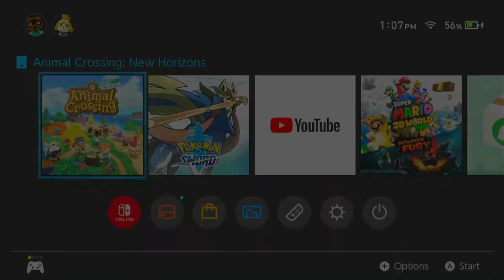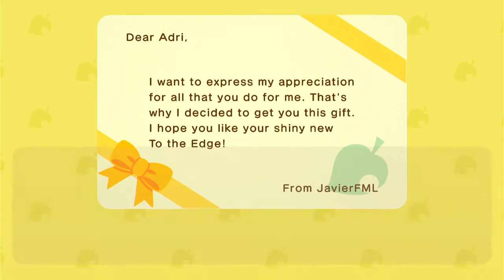Finally Back (Animal Crossing New Horizons) (Day 28)